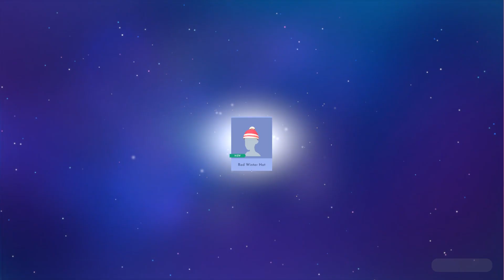Disney Dreamlight Valley Part 32